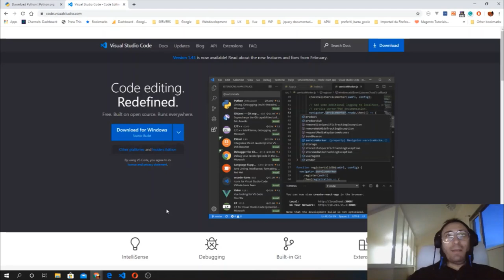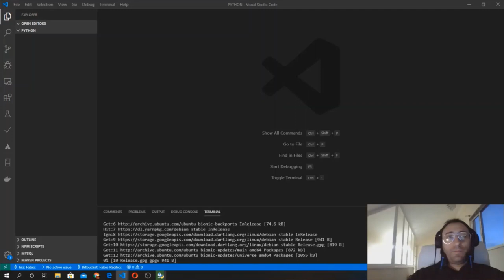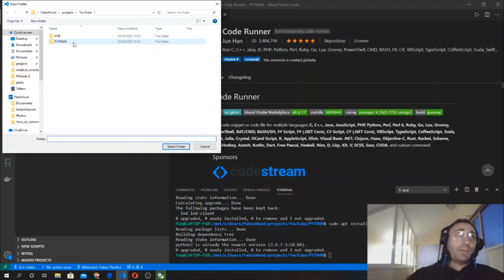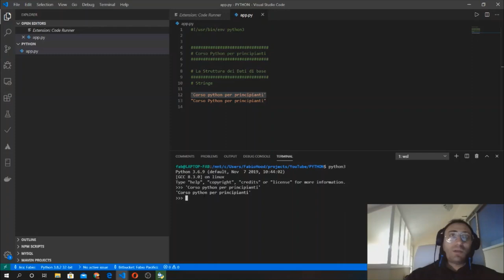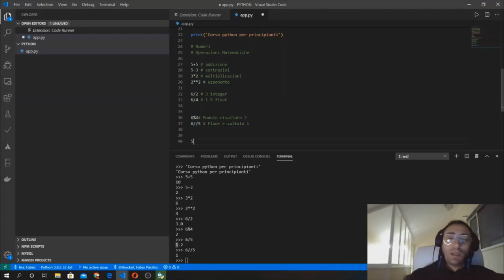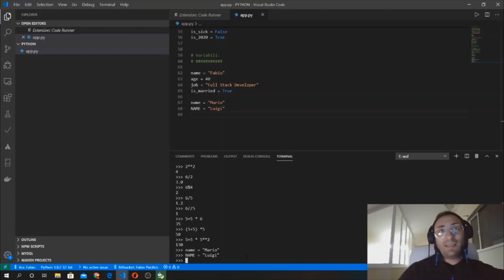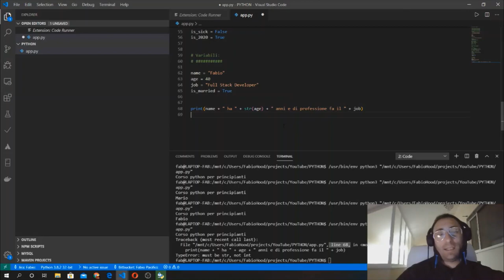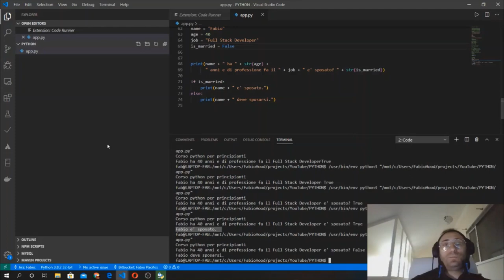🇮🇹 Corso Python 3 - Le Basi 2020 | Parte #1 - Strutture dati di base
🐍Con questo corso imparerai le nozioni base del linguaggio Python.

👌Non occorre avere precedente esperienza di programmazione ma soltanto una connessione internet e un computer (windows - mac - linux, e' indifferente).
Questo e-learning gratuito e' sicuramente per te se sei un'odierno smanettone o sogni di diventare un nerd nel futuro e durante questa quarantena hai la fortuna di restare a casa tutto il giorno non essendo infermiere, corriere, operaio, poliziotto, ecc, ecc..

😷L'introduzione al corso e' "bona la prima" con interferenze fastidiose dal piano terra.
Ma dopo avervi visti cantare dai balconi in pigiama, con pentole, flauti, zoccoli e bigodini..
Dai che ci puo' stare della spontaneita' pura senza preconfezionamento.

➡️Nella prima parte del corso installeremo un Visual Studio Code, un IDE.
E cos'e' un IDE (Intergrated Development Environment.)?
E' un ambiente di sviluppo che integra al suo interno vari strumenti usati dagli sviluppatori come noi, tipo un editor di testo o la riga di comando e altri strumenti per supportare la scrittura ed il debug del codice.

Poi installeremo Python e inizieremo a studiare il linguaggio a partire dalle basi.

🤓Io che ti guido alla scoperta del "Pitone" mi chiamo Fabio, sono un full-stack ethical developer, vivo e lavoro in Inghilterra ma torno virtualmente in Italia per esservi vicino come posso in questa tragedia del virus covid-19.
Se ti interessa saperne di piu' sulla mia professione, puoi venire a visitare il mio portfolio

❓Ma perche' Python?
Perche' e' uno dei linguaggi di programmazione definiti general-purpose, cioe' utilizzato sia per lo sviluppo di applicazioni e siti web, sia nel settore IT per automatizzare certe task ripetitive.
E' uno dei linguaggi di spicco nel machine learning e intelligenza artificiale.
Ragione per cui, personalmente mi sono avvicinato e appassionato a questo linguaggio di programmazione.
Inoltre, la sintassi (cioe' tipo la grammatica nella lingua italiana) e' molto semplice.

Python Basi - Indice Corso:

📌 Installare Visual Studio Code IDE.

📌 Installare Estensioni Python
        (Python - Python extension Pack - Python for VsCode - Python)
        installare Code Runner

📌 Installare Python su Windows/WSL o Mac
        A. Windows scaricare il downloader dal sito
        B. Linux Ubuntu

📌 Creazione file python o utilizzo dell'interprete da riga di comando.

📌 Python Strutture Dati di Base (Base data structures)
    Stringhe (Strings) - Sequenza di caratteri
    Numeri (Numbers)
    Vero o Falso (Booleans)
    Variabili

👑 Grazie a Serena Pecci per la collaborazione nella stesura e revisione dei testi scritti. 👑